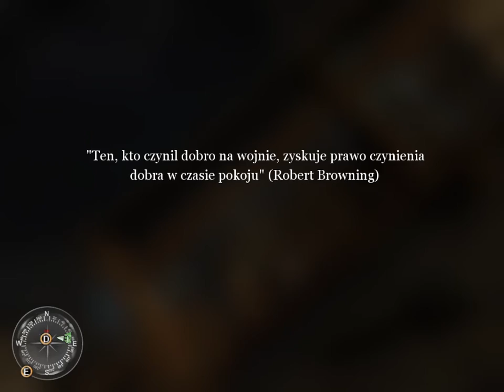Zagrajmy w Call of Duty 2 odc 15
witam serdecznie jarek sie kłania
do zobaczenia w kolejnych odcinkach

jeszcze nie obejrzałeś wcześniej filmu to zapraszam

jak sie podoba to dajcie suba i łapke